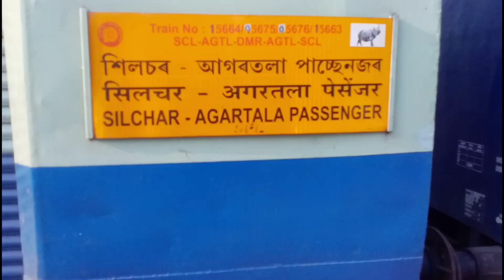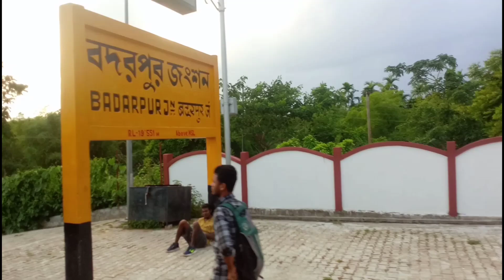Agartala Silchar Passenger full journey | Karimganj To Silchar by Train *NF Railway Electrification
Agartala Silchar Passenger | Karimganj To Silchar by train | Indian Railway Full Journey 2023

Agartala Silchar Express
(15663) The Agartala Silchar Express train runs between Agartala (AGTL) to Silchar (SCL). The 15663 Agartala Silchar Express train leaves Agartala at 11:00 hours and reaches SCL station at 18:30 hours on the 1st day of departure. The Agartala Silchar Express train covers a total distance of 254 kilometers. The average speed of the Agartala Silchar Express train is 33.87 Kmph. (15663) The Agartala Silchar Express train also has return services with train No. 15664 which departs from SCL at 08:30 hours and arrives AGTL at 16:00 hours.

The Agartala Silchar Express (15663) passes through 16 popular railway stations to reach Silchar (SCL). The entire train journey takes 7h 30m in total. The train offers travellers multiple class coaches to select train seats/berths from - the classes are CLASS - Sleeper(SL), Third AC(3A), Second Seating(2S), AC Chair Car(CC). Due to the current times amid the pandemic, the final chart preparation of the Agartala Silchar Express train is prepared 3-4 hours before the real train departure time.

FAQs
Q. What is the total distance covered by (15663) Agartala Silchar Express train?

A. The total distance covered by Agartala Silchar Express train is 254 kilometers.

Q.Does (15663) Agartala Silchar Express train have a reversal train service?

A. Yes! Train no. 15664 Silchar Agartala Express Silchar station to Agartala runs on a daily basis.

Q.Agartala Silchar Express train takes how much time to reach Silchar?

A. The Agartala Silchar Express train takes up to 1 days to reach the Silchar destination. The arrival time of the train is 18:30 hours.